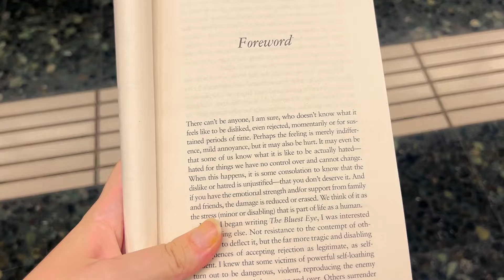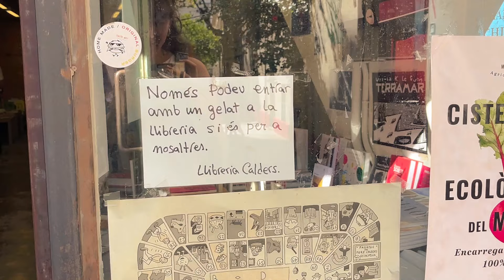viviendo en barcelona 🎆 empiezan las clases, entrevistas y fuegos artificiales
📸 dónde encontrarme:
goodreads: @claudiaswords